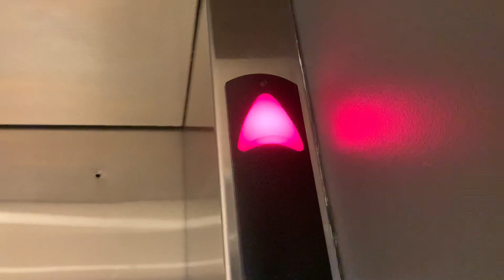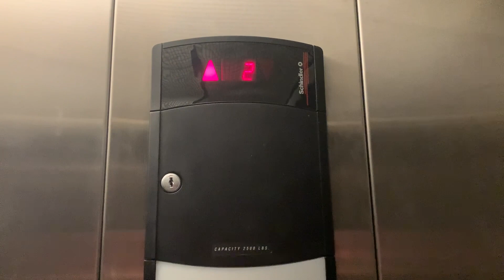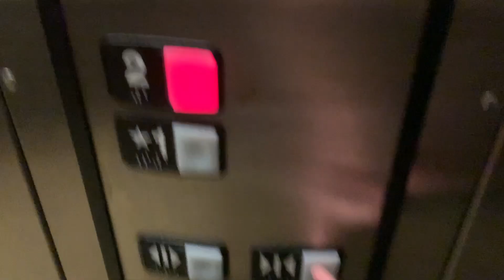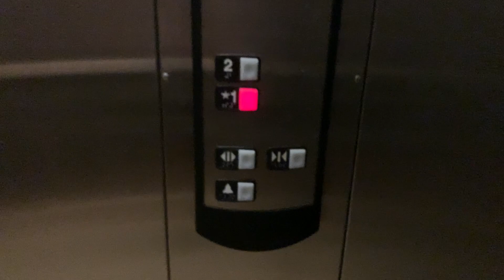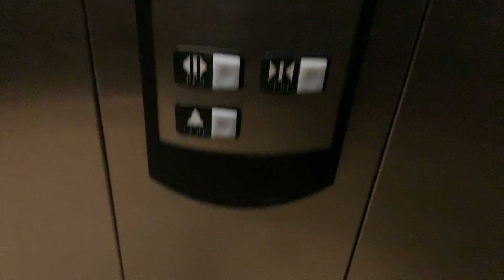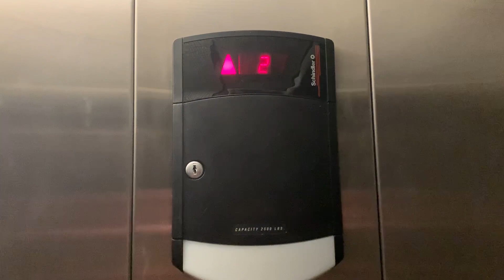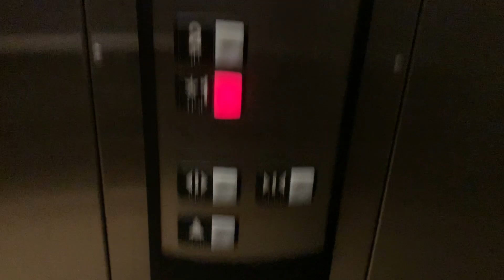*ULTRA RARE!* VERY LOW PITCHED Schindler 321A elevator @ Macy's Furniture Gallery - Carle Place, NY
[Recorded 7-21-20]
This was amazing! I can't believe Schindler still didn't change the chimes! The manager of this store said that Schindler has came to work on this elevator several times! That means that Schindler watches our videos and tells their engineers not to replace the chimes! Also, this motor is amazing! Also, thanks to Jamestube 8439 for doing the intro!

Edit 9/26/22: I hate my voice
How to get to this Elevator:
- Walk in from the main entrance
- Turn left
- Turn left again into a little part of the store
- Turn right
- The ultra rare elevator is right there!

Credits: Jamestube 8439 for doing the intro for me!